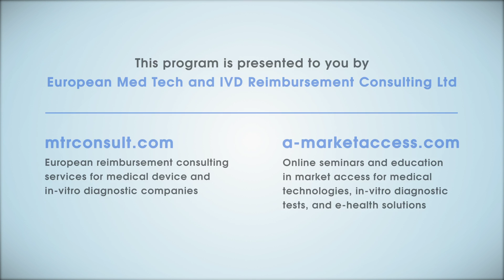Reimbursement of medical devices in France. Interview with Michel Verhasselt. Part 1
Oleg Borisenko interviewed one of the most prominent French reimbursement consultants, Michel Verhasselt, the Founder and CEO of Meditech Access SAS.
The interview covered key stakeholders, procedure coding, principles of functioning of DRG system and add-on reimbursement for medical devices via LPPR List. Reimbursement pathways for devices, evidence requirements, pricing considerations, innovation funding (PHRC, PRME, forfeit innovation, Article 51, ETAPES program) were also discussed.
This program is presented by European Med Tech and IVD Reimbursement Consulting Ltd. - consulting services, - online seminars and education in market access).